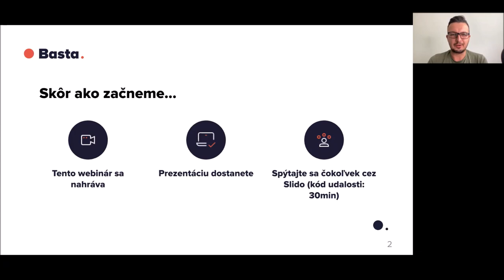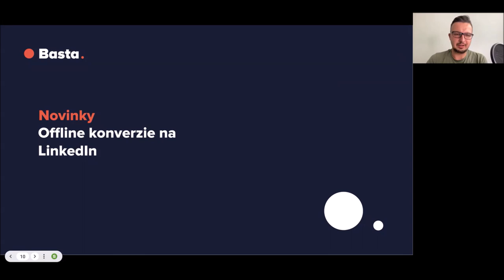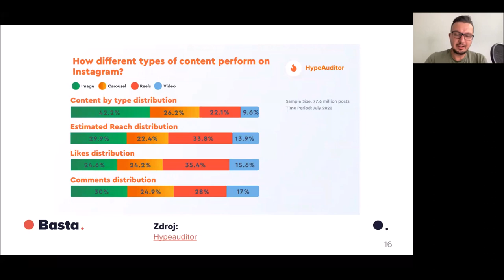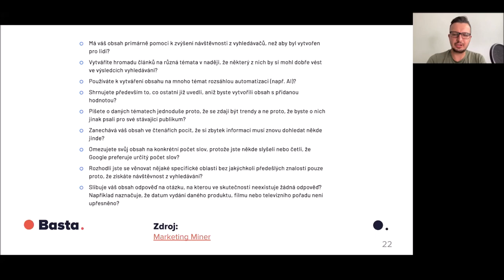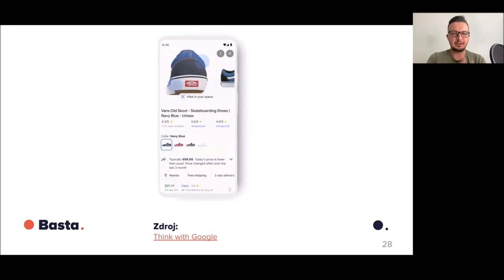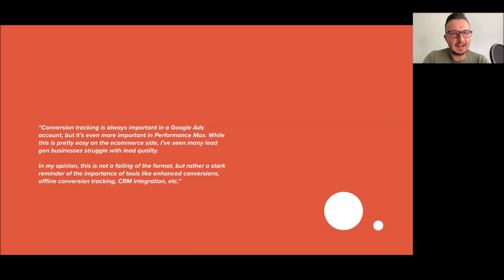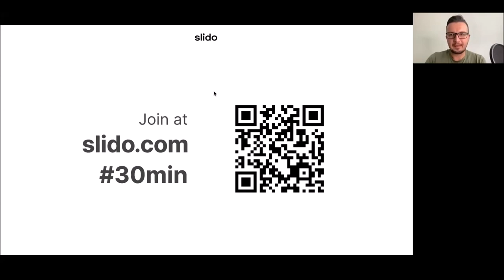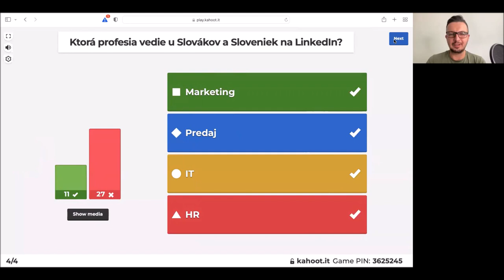30 minút pre váš prehľad v online marketingu - október 2022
🔴 Nemáte čas sledovať rýchlo sa vyvíjajúci svet online marketingu? Za 30 minút vám konzultanti z Basta digital predstavia tie najdôležitejšie novinky očistené o hype.
Tento krát sme sa pozreli aj na Performance Max a čo by ste o ňom mali vedieť?